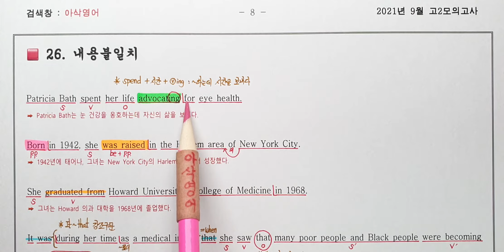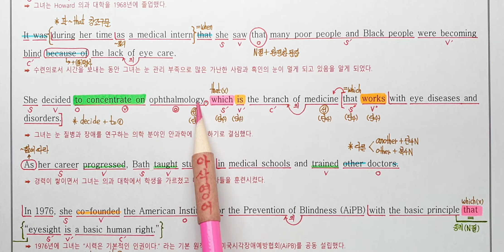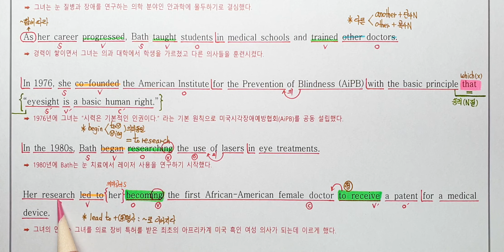2021년 9월 고2 모의고사 영어 26번 내신대비 아삭영어 손글씨정리 빠른마무리-아삭빠마(무편집)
2021년 9월 고2 모의고사 영어 (8월 31일 시행)